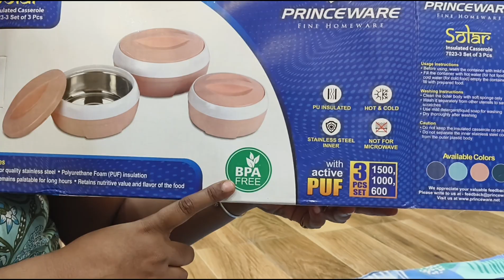শেষ পর্বের কেনাকাটায় কি কি কিনলাম আমরা?